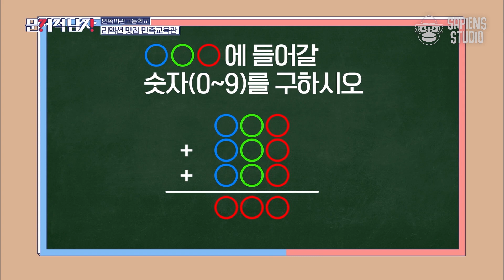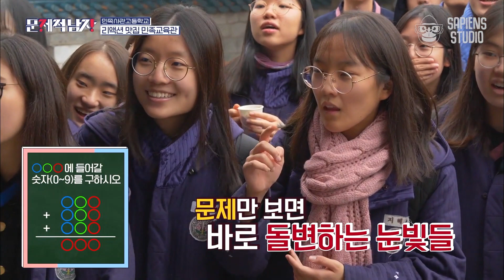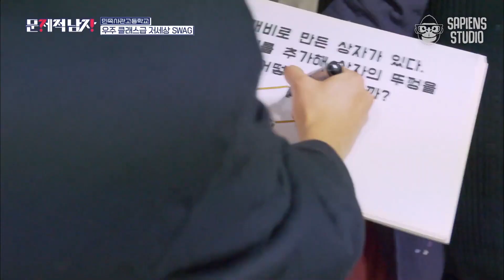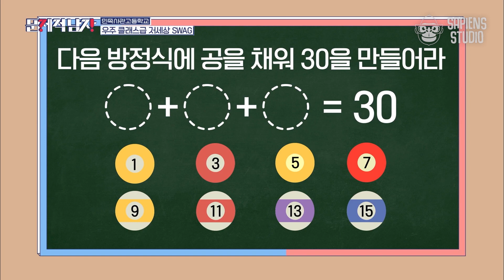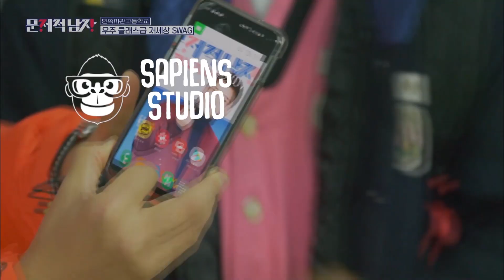문제만 나오면 초집중! 민사고 학생들이 보자마자 푼 문제 모음.zip | EP215-01 사피엔스 | CJ ENM 191212 방송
《책 읽어드립니다》, 《어쩌다 어른》 제작진이 만든 대한민국 대표 지식 큐레이팅 채널 『사피엔스 스튜디오』